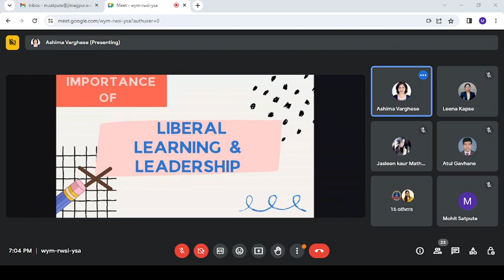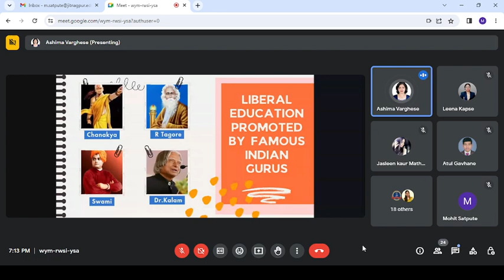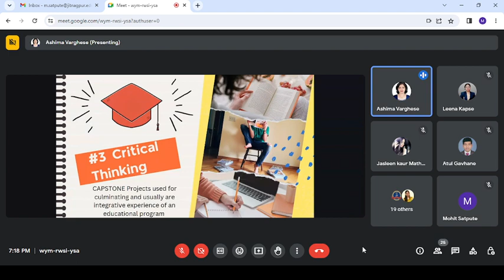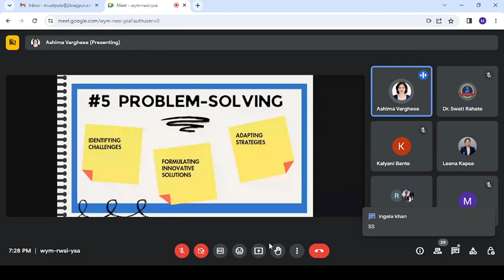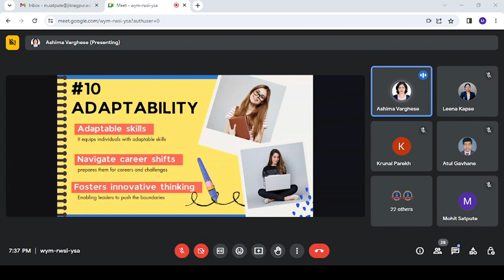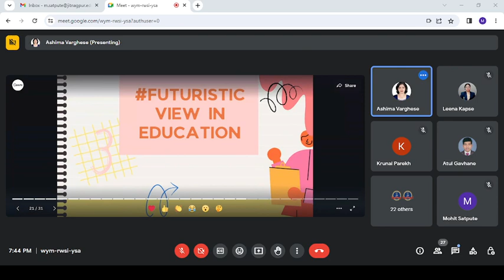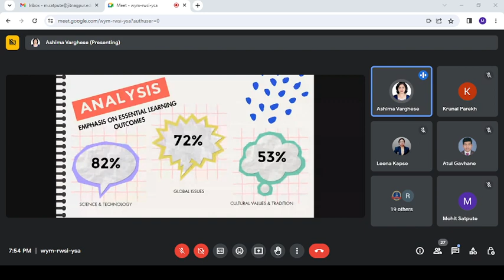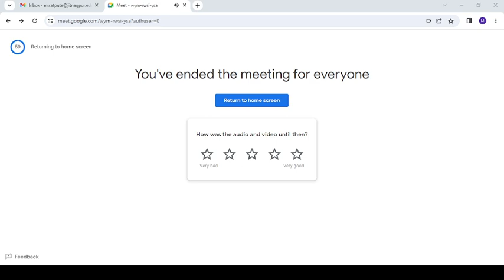NEP FDP DAY 3- Importance of liberal learning & leadership by Dr. Asmita Varghese